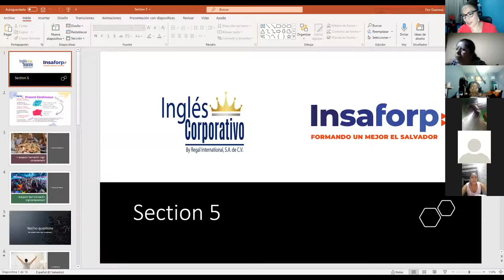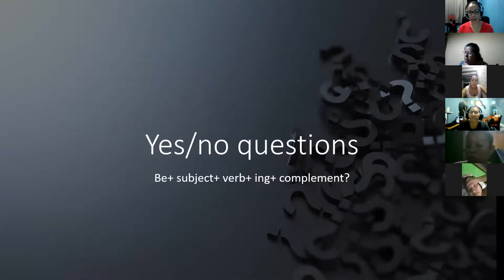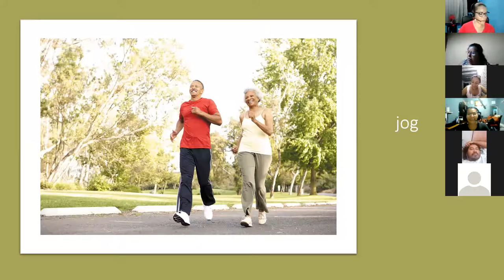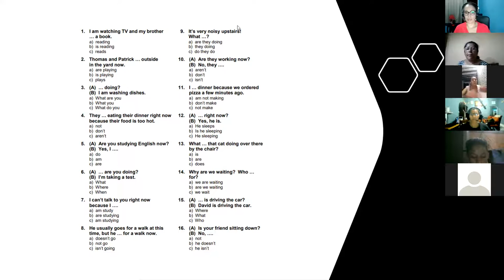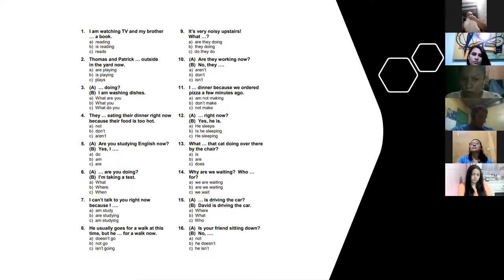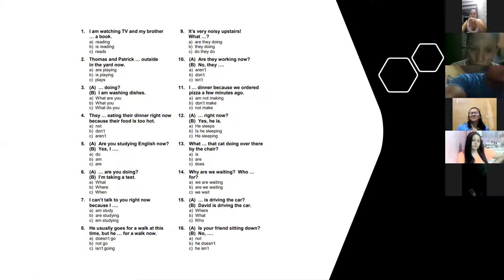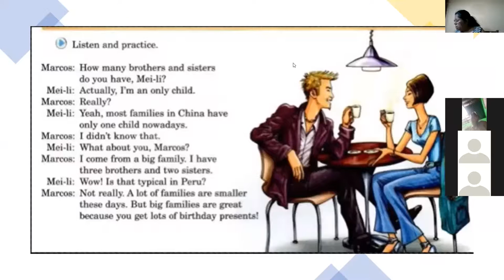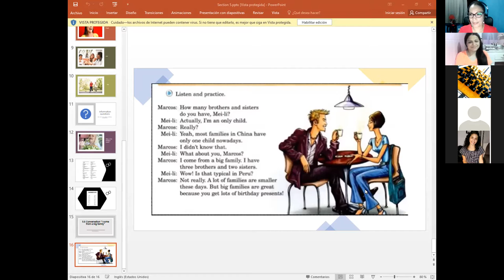Ingles Corporativo- Class # 14 I come from a big Family